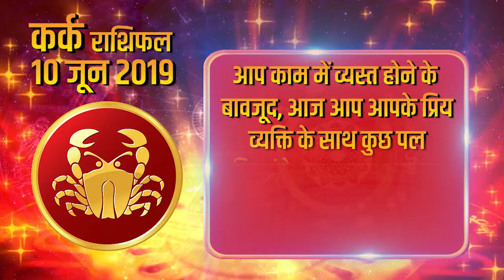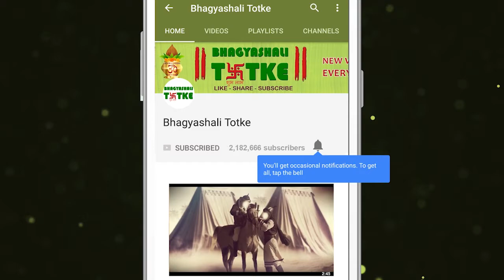Aaj Ka Rashifal | 10 June 2019 | कर्क राशिफल | Daily Rashifal । Dainik Rashifal | today horoscope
आपका मजाकिया स्वभाव और मजाक की तीव्र प्रकृति दूसरों को आपकी ओर आकर्षित करेगी। यह आपके जीवन में भी आनंद और शांति तथा दूसरों को आपके निकट लाएगा। डींगें हाँकने और बड़े-बड़े दावे करने की आपकी आदत आपको आज कष्ट में डालेगी। आपके साथ व्यवहार करने वाले लोग इसे आपके विरुद्ध द्वेष के रूप मे भी ले सकते हैं। कुछ महिलाएँ आज जिद्दी होकर कार्य कर सकती हैं जो आमतौर पर उनका स्वभाव नहीं होता है। इससे उनके निकट संबंधियों में गलतफहमी उत्पन्न होगी। छोटे लोगों के साथ-साथ आपके जीवनसाथी के द्वारा लाई गईं समस्याओं को हल करने की आपकी योग्यता आपको उनका प्रिय बनाएगी। वे आपके प्रति अधिक प्रेमी होंगे।

Your witty nature and the intense nature of joke will attract others to you. It will bring happiness and peace to others and bring others closer to you. Your habit of boasting and making big claims will put you in pain today. People dealing with you can take it as a kind of hate against you. Some women can work harder today, which usually do not have their nature. This will create misconceptions among their close relatives. Your ability to solve problems brought by your spouse along with small people will make you dear. They will be more lover to you.